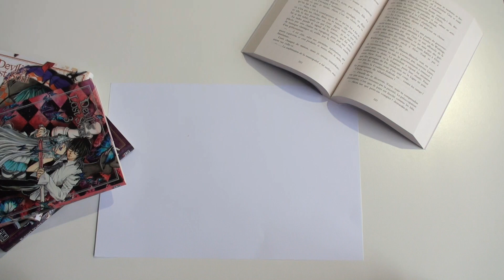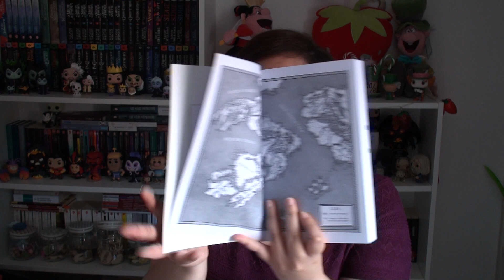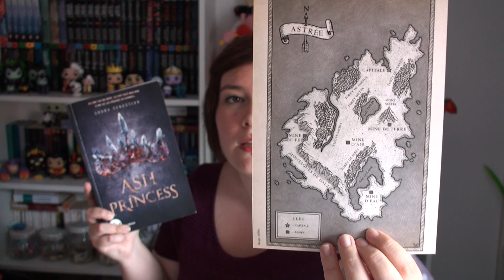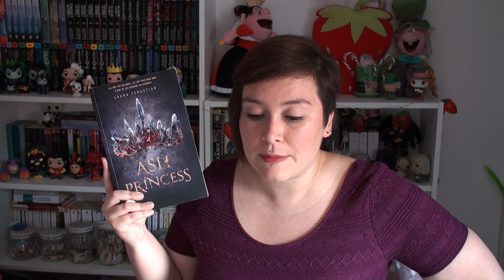Chronique 📓6 - Ash Princess de Laura Sebastian - Un début de saga qui promet !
Bonsoir, Bonjour 🍓! Aujourd'hui nous sommes le 5 septembre et c'est la sortie de Ash Princess de Laura Sebastian aux éditions Albin Michel ! C'est donc avec plaisir que je te partage ici mon avis en chronique vidéo ! Ça faisait longtemps que je n'avais pas fait ce type de vidéo, j'espère que ça te plaira ! :)

Je filme avec
Mon micro